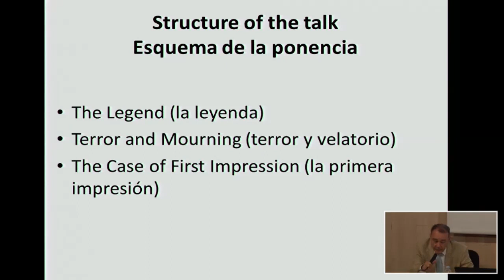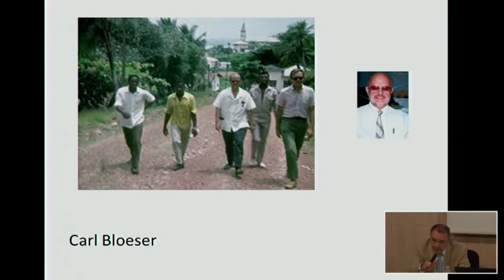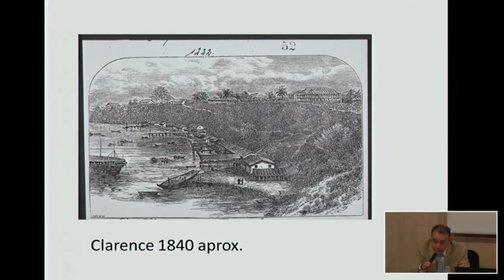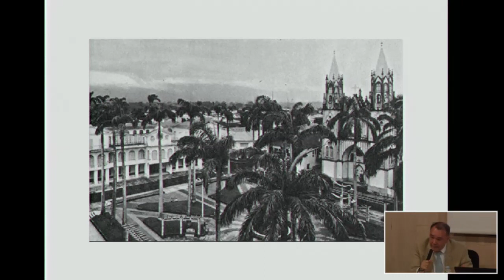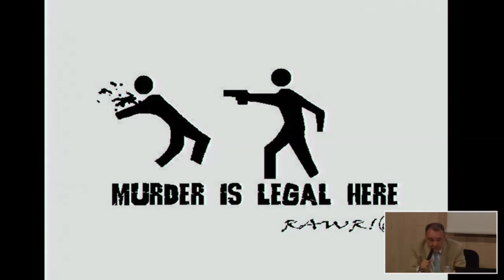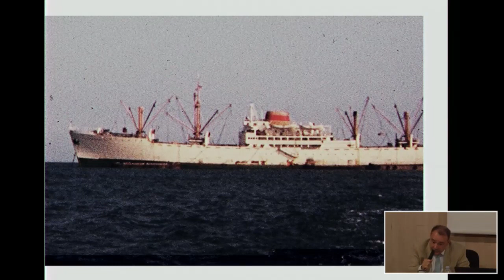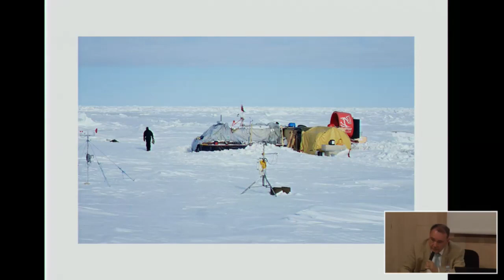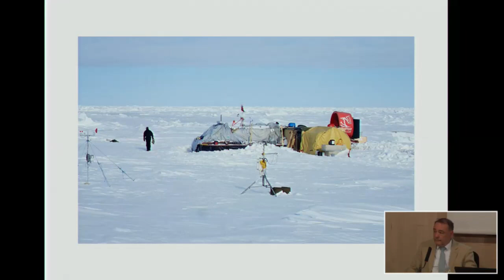Panel 5: David Casavis, "Murder at the Embassy"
CEAH, Madrid, Julio 2018

Serie: V Seminario Internacional del CEAH: 50 años de independencia de Guinea Ecuatorial

17.45h-20h Panel 5: El régimen de Masié Nguema Biyogo Ñengue Ndong
Gonzalo Álvarez de Chillida, "La presidencia de Macías: del triunfo electoral al golpe del 5 de marzo de 1969"
David Casavis, "Murder at the Embassy"
Turno de réplica: Juan Aranzadi